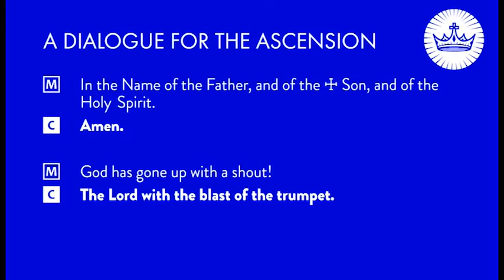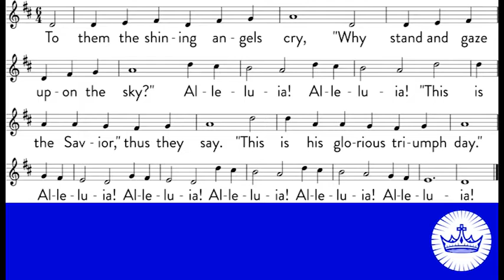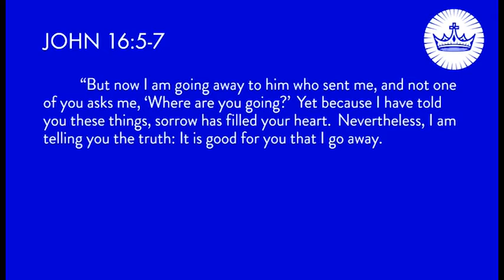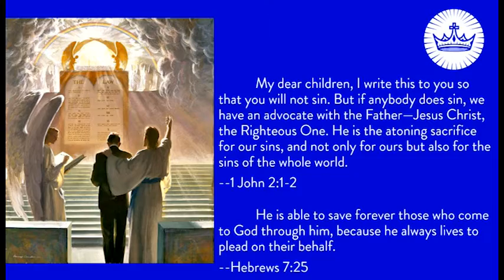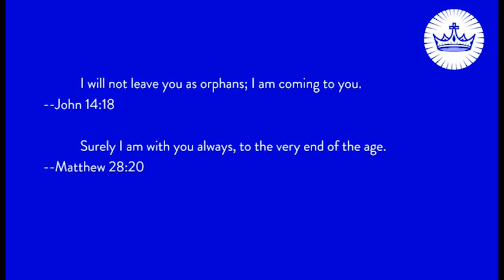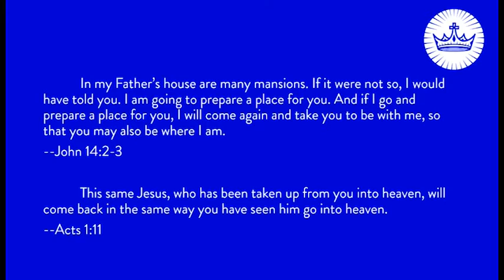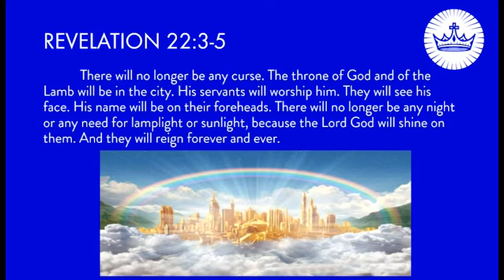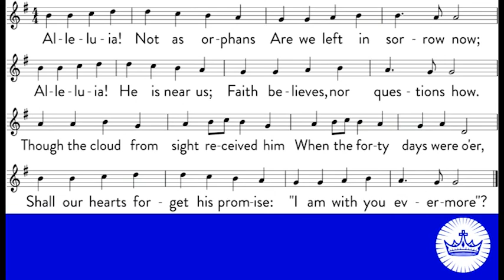WLHS Chapel 5/13/21(Seeger)"The Ascension of our Lord"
"The Ascension of our Lord"